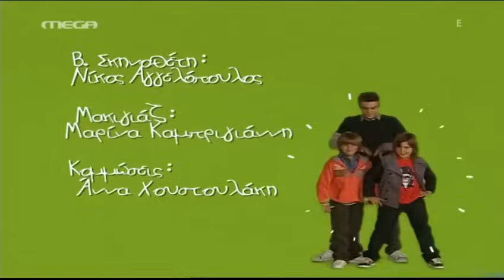ΠΑΙΔΙΚΗ ΧΑΡΑ ΕΠ 5